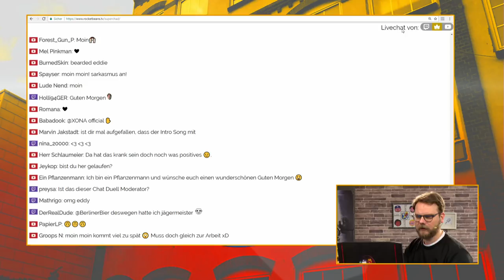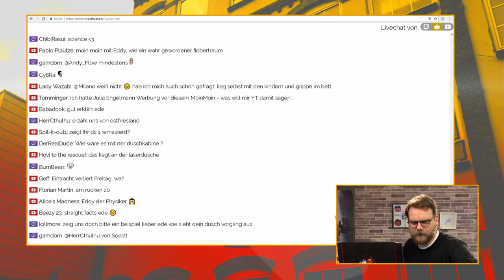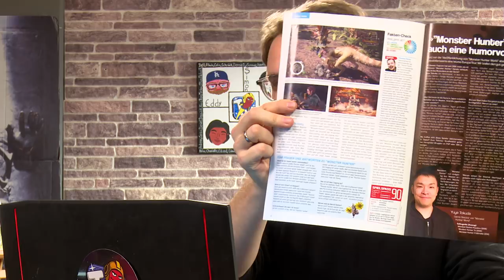Die Leiden des Alterns, schwieriges Silvesterfest bei den Pogos & Windpocken | MoinMoin mit Etienne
Bei diesem fabelhaften Moin Moin berichtet Eddy von den Leiden des Alterns, seinen Bedenken zur Akkupunktur und von dem Virus der in aller Munde ist: Krypto(währung)nite. Wohin sind die RBTV-Bitcoin-Millionen verschwunden, was hat sich an Silvester bei Pogo´s zugetragen und warum ist Monster Hunter so Nicenstein?! Ist das mit den Kindern kriegen sowie mit den Windpocken? Je früher die kommen umso besser? Macht euch gefasst auf die geballte Weisheit, Onkel Ede ist zurück.